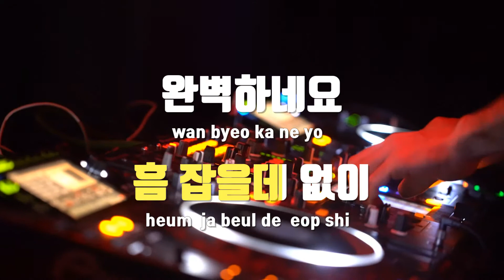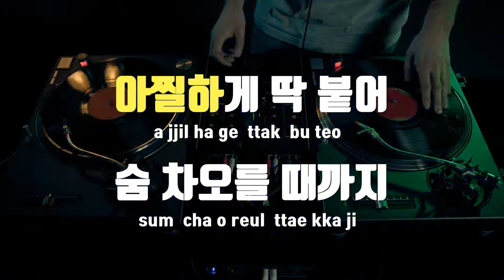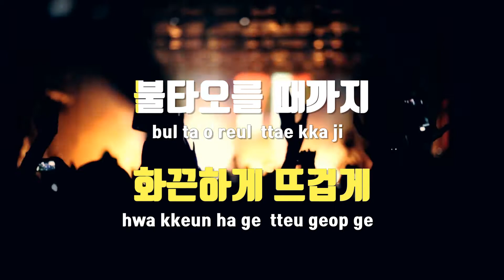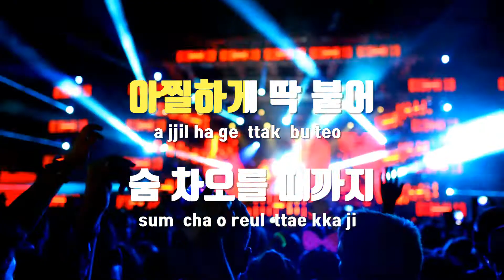[TJ노래방] Party Party - DJ DOC / TJ Karaoke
Party Party  --  DJ DOC(Feat.싸이)